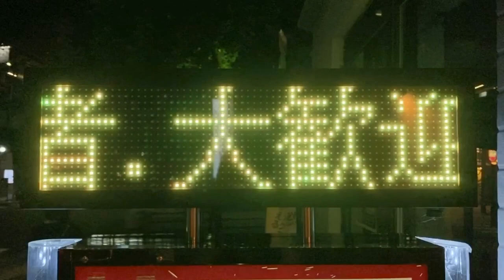広告用の電光掲示板 まーじゃん広場タイム(〒650-0012 兵庫県神戸市中央区北長狭通３丁目３−５)